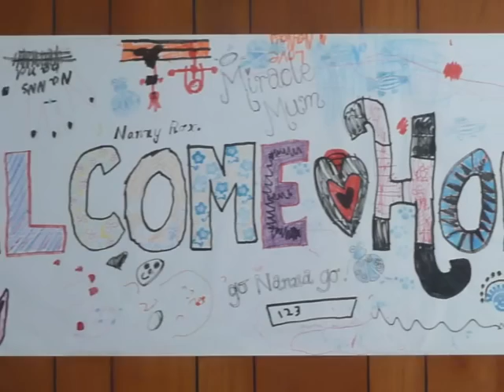Lorna-Mary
One of the three video presentations for Lorna-Mary's celebration.